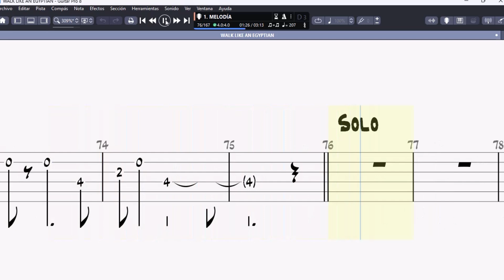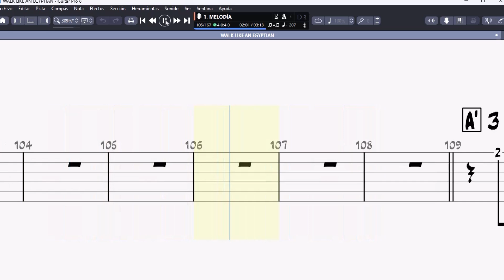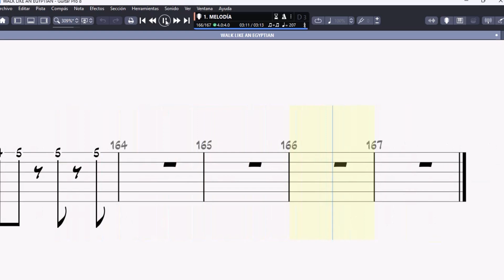WALK LIKE AN EGYPTIAN GUITAR TAB